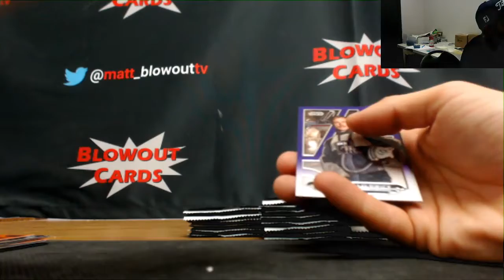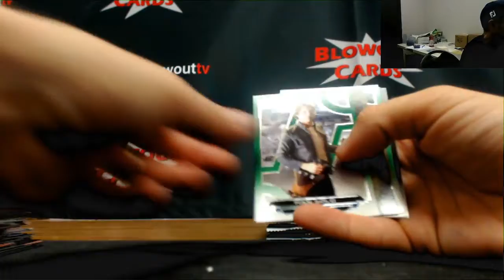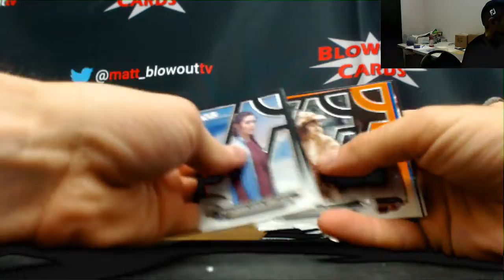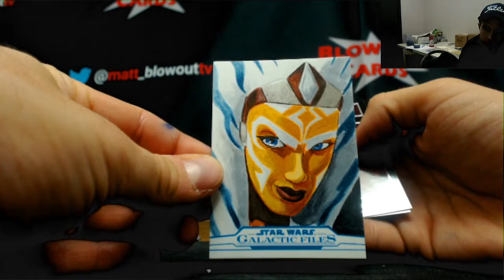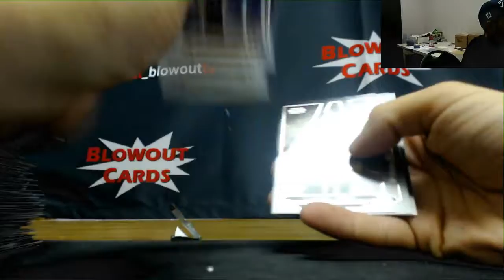Fisker's RD 1 2018 Star Wars Galactic Files Break